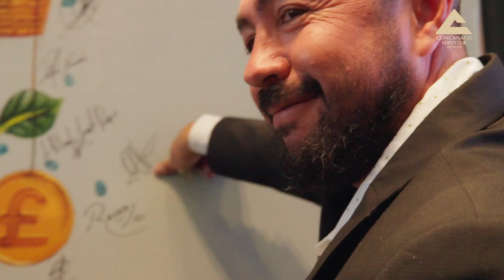Unidos en Acciones Positivas Construyendo el Futuro: Octavio de la Torre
¡En CONCANACO SERVYTUR, la unión hace la fuerza!

Agradecemos a cada uno de nuestros miembros por su compromiso con acciones positivas. Seguimos impulsando juntos a las empresas y negocios familiares, pilares de nuestra nación.

¡Gracias por ser parte de esta gran familia!